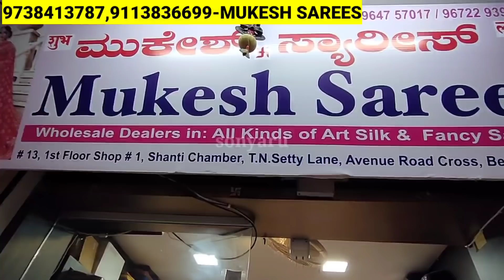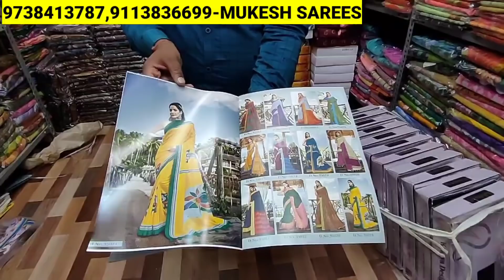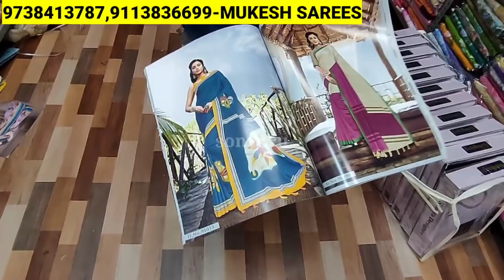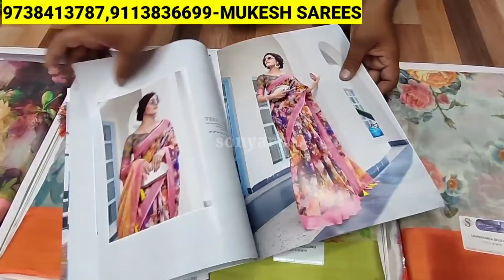Chickpet Bangalore Wholesale Sarees Shop 165Rs Only/Dailywear,Spl Diwali Silk Sarees/Sarees Shopping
Chickpet Bangalore Wholesale Sarees Shop 165Rs Only/New Dailywear,Spl Diwali Silk Sarees/Sarees Shopping

Shop Address👇👇
Mukesh Sarees
#13,1st floor,shop #1,santhi chamber T.N.setty lane,avenue road cross
bangalore-560002

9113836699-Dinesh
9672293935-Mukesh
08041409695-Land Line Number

Check Another Sarees Collections

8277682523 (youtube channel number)